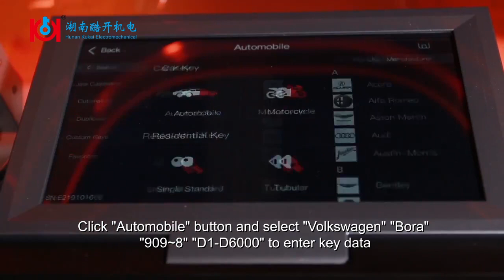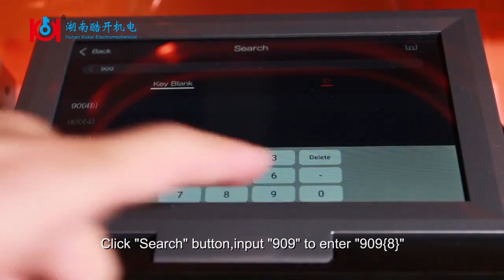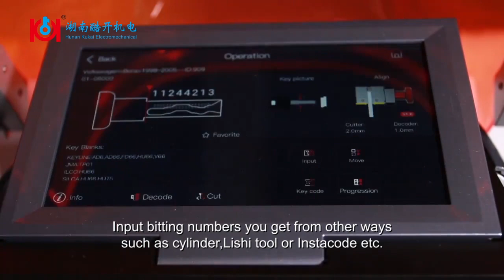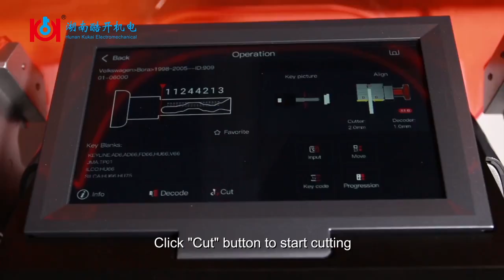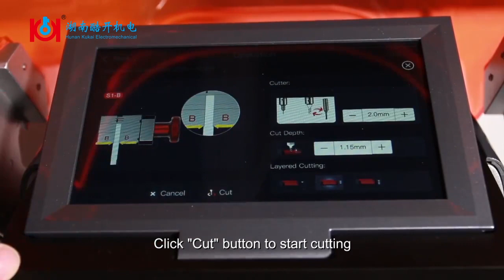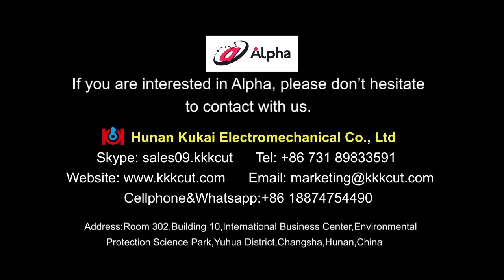Tutorial - Cut HU66 Volkswagen Bora key | Alpha | Kukai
Cut HU66 Volkswagen Bora by Alpha key cutting machine